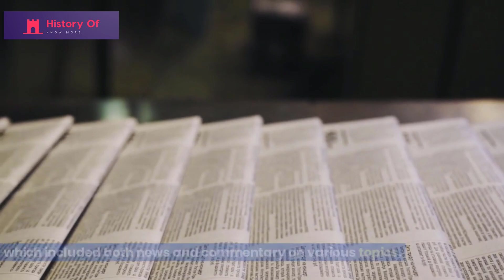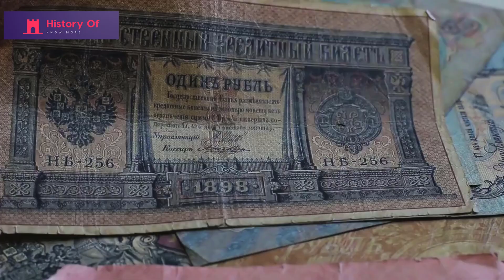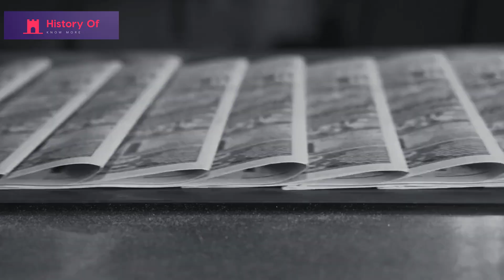History of News Papers